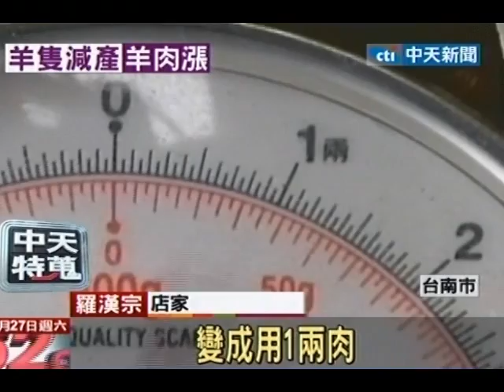羊肉價飆1倍 不漲價應變 用料稍縮水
中天新聞》天氣漸漸轉涼，又到了吃羊肉爐進補的季節，不過現在羊肉價格飆漲1倍，產地價一斤羊肉從80元漲到了150元，店家苦撐，只好在用料上悄悄縮水，原先一盤沙茶羊肉會用到1兩半的羊肉，現在變成了1兩，就連羊肉爐原先應該有10塊帶皮羊肉也縮水變成8塊，原來是因為飼料大漲，養羊場少了一大半，羊隻供需失衡，才造成羊肉價格大漲。